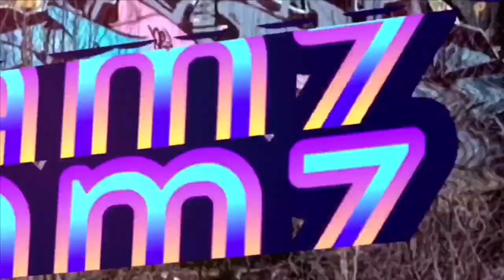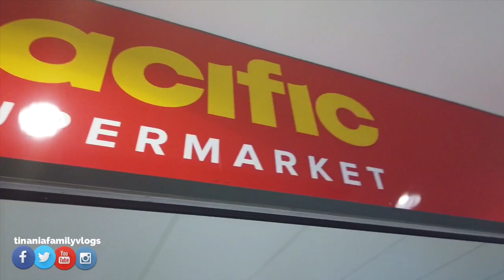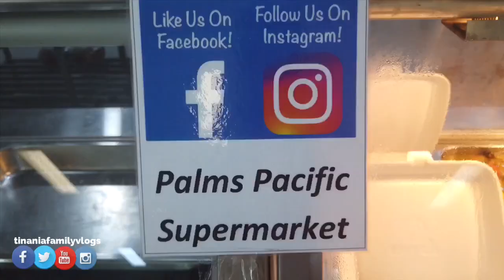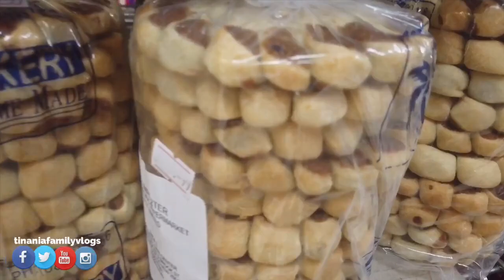POLYNESIAN FOOOD MUKBANG IN SYDNEY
Blessings 😍😍